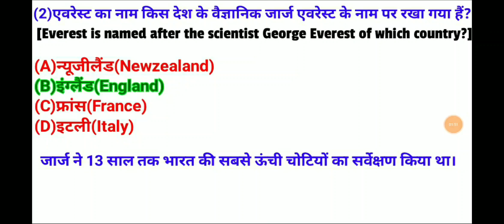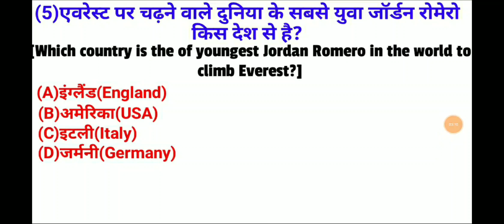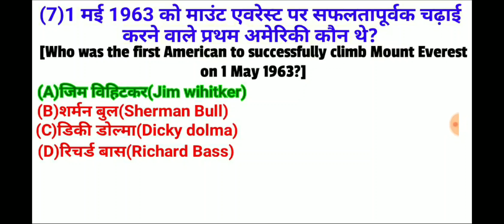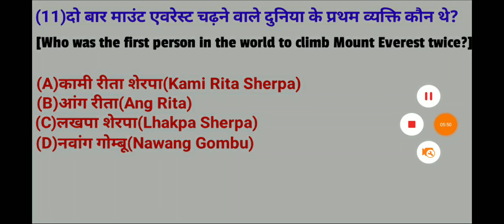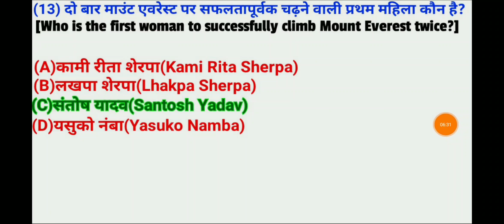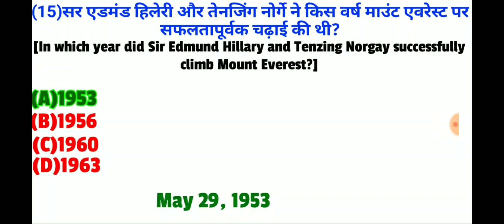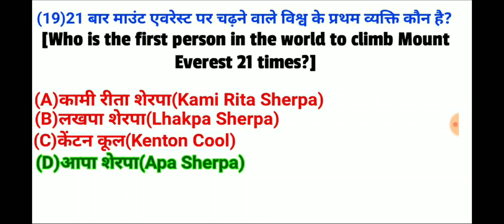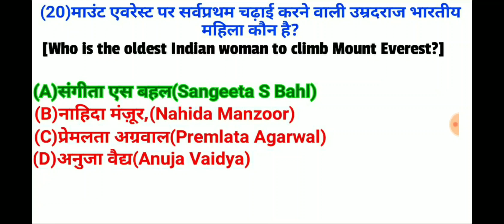माउंट एवरेस्ट रिकॉर्ड्स |Mount everest records |General Knowledge | First in the world |KBC 2019